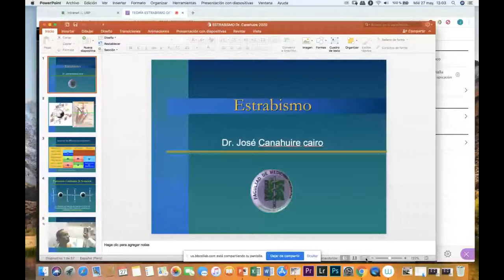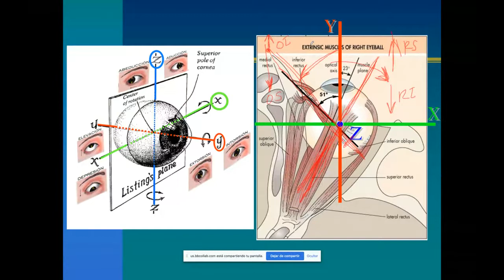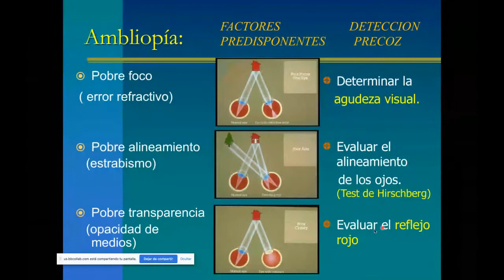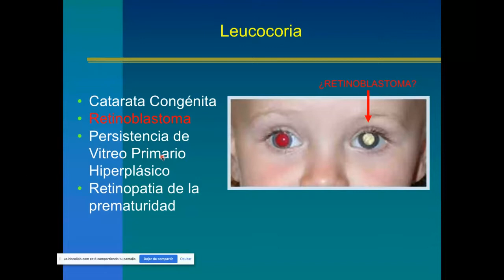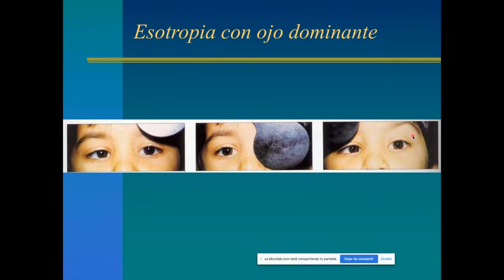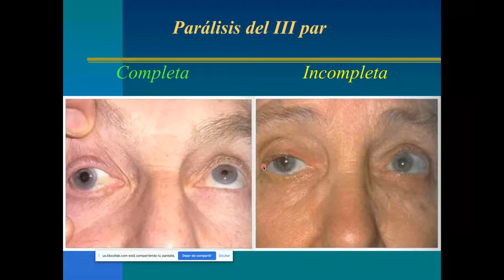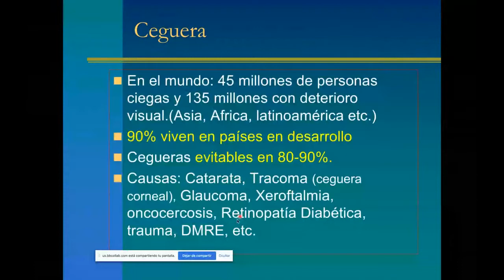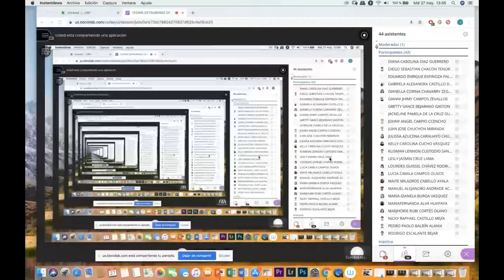ESTRABISMO | CLASE 13